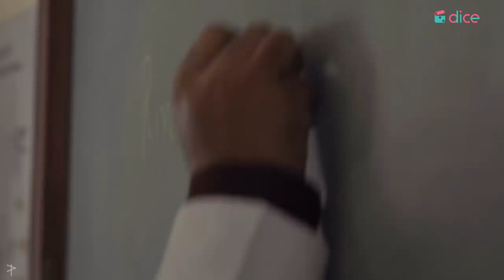kc sir comedy moments 😅, ||neet aspirant|| motivation#dreamdoctor